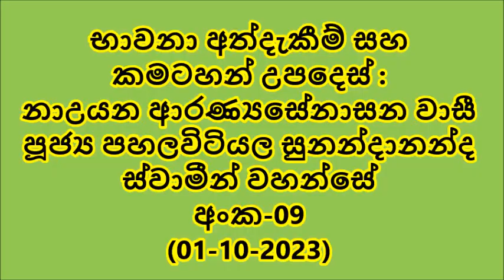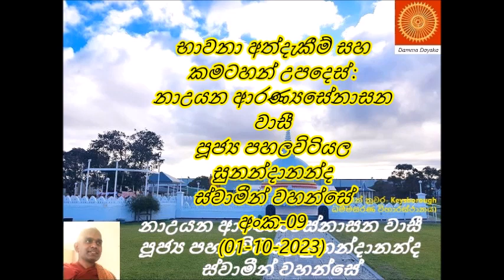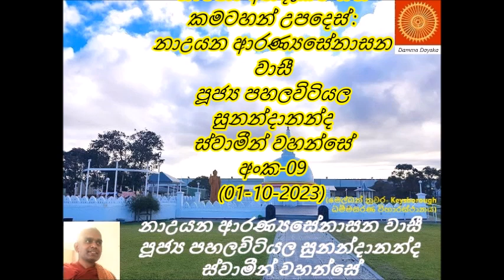නාඋයන ආරණ්‍යසේනාසන වාසී පූජ්‍ය පහලවිටියල සුනන්දානන්ද ස්වාමීන් වහන්සේ සමග කළ ධර්ම සාකච්ඡා - අංක 09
නාඋයන ආරණ්‍යසේනාසන වාසී  පූජ්‍ය පහලවිටියල සුනන්දානන්ද ස්වාමීන් වහන්සේ ඕස්ට්රේලියාවේ මෙල්බර්න් නුවර   Keysborough ධම්ම සරණ  විහාරස්ථානයේදී     මෙහෙයවන ලද භාවනා වැඩමුළුවේ දී පැවැත්වූ ධර්ම සාකච්ඡා අංක 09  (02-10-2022).
Discussion with Ven: Pahalavitiyala Sunandananda  Thero.